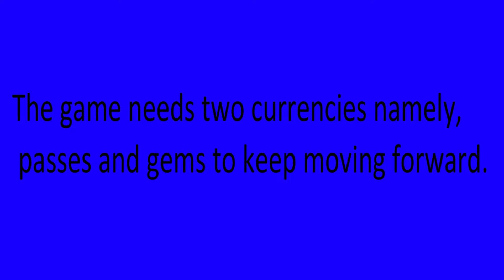Different Ways to Use Tickets in Episode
The episode is a mobile-based game which can be played for free for all Android users by just downloading it from Google Play store.